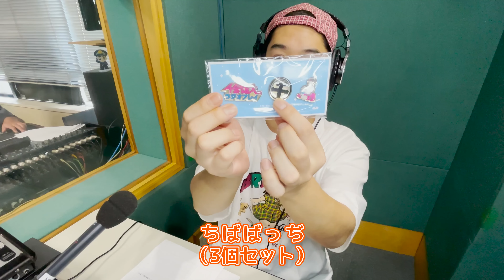千葉雄大のラジオプレイ #32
WEBラジオ『千葉雄大のラジオプレイ』（隔週金曜日配信）

第1・第3金曜日はFC先行配信！
※配信日は変更になる可能性がございます。

‹千葉雄大のラジオプレイ#33›
10月7日(金)19:00頃：FC先行配信
10月14日(金)19:00頃：公式YouTube配信

▼『千葉雄大のラジオプレイ』投稿はこちらから

▼千葉雄大オフィシャルサイト&ファンクラブ